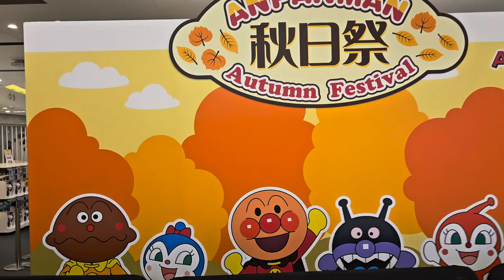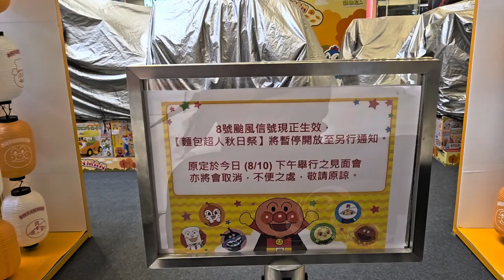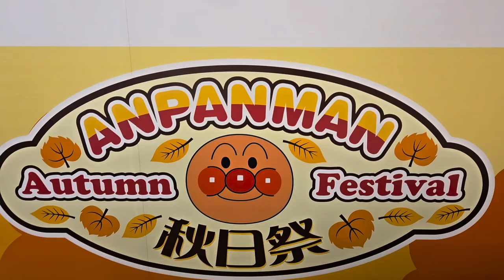《麵包超人秋日祭》期間限定店 - 2023年10月08日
錄影日期:2023年10月08日
錄影器材:Samsung Galaxy S23+ 5G
剪輯軟件:iMovie (Apple macOS)
影片解像度:1920x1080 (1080p,Full High Definition)
影片長度:3分0秒